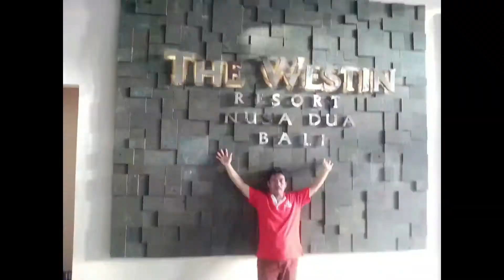KONSEP KARYA SENI BERBASIS LINGKUNGAN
Video berikut menghadirkan Rudi, pelukis sekitar Padalarang – Cimahi, yang berkarya seni berdasarkan penemuannya sekitar pencemaran di Citarum, Bandung. Sebuh karyanya, berobjek torso manusia yang tak sempurna, bersanding dengan dupa dalam komposisi yang lebih simbolik.

Konsep karya seni Rudi, pelukis muda penuh kegakauan, yang berangkat dari persoalan lingkungan ini, memang sangat menarik, dan dijadikan wahana diskusi, bagaimana seni mengangkat persoalan limgkungan secara simbolik. Ini akan menimbulkan tafsir yang bisa tak selesai. Sebuah studi kasus sederhana, bagaimana sebuah karya seni dilahirkan senimannya.

Narasumber : Rudi - Pelukis
Tempat  : Galleri Rumah Proses – Bandung